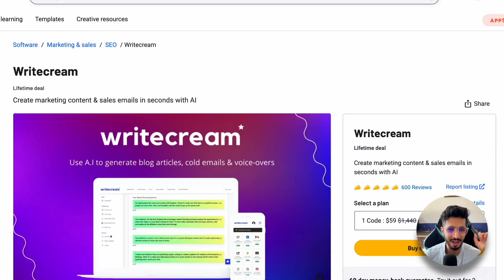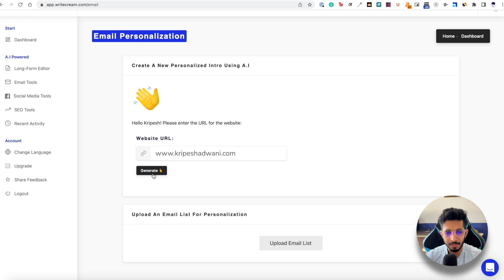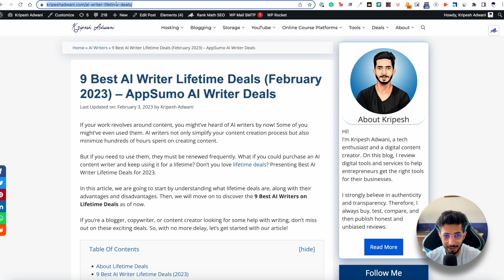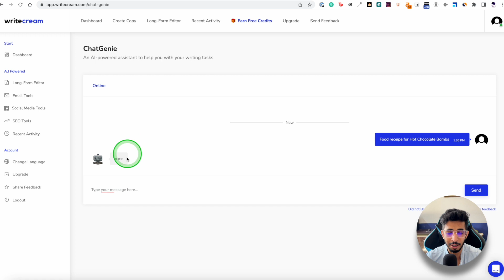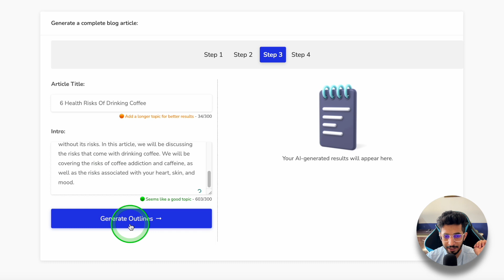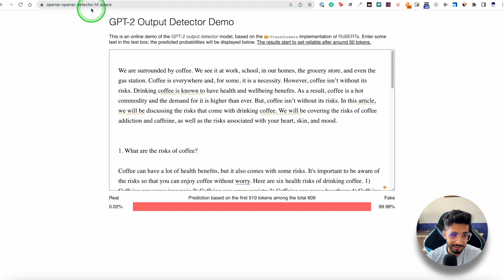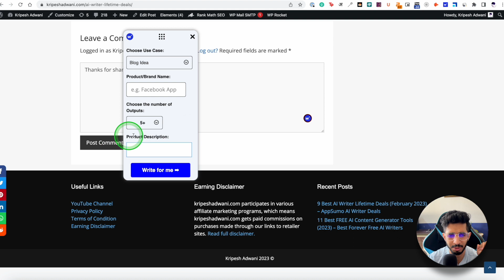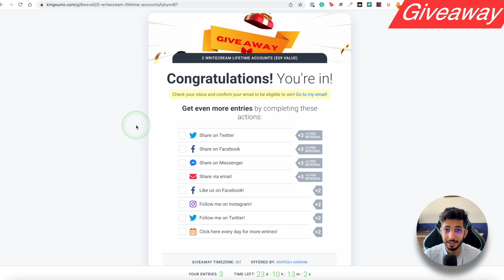WriteCream Review (2023) 🔥 + Giveaway of 2 Lifetime Accounts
This comprehensive WriteCream review dives into the features of this powerful AI writing tool, along with it's pros and cons.
(WriteCream is currently available on lifetime deal on AppSumo.)

Two lucky viewers will win a lifetime subscription of WriteCream.

⌛TIMESTAMPS
00:00 Intro
00:47 Pricing
1:18 User Interface
1:53 Personalisation Options
2:30 Linkedin Personalisation
3:39 Copyrighting Tools
3:47 SEO Tools
5:18 Chat Genie
5:51 Long Form Writer
7:30 Output
8:29 History
8:51 Chrome Extension
9:26 Pros
9:37 Cons
9:57 Giveaway
11:12 Bottom Line